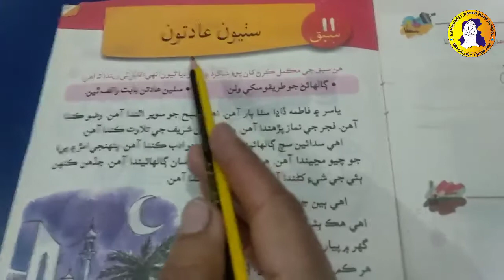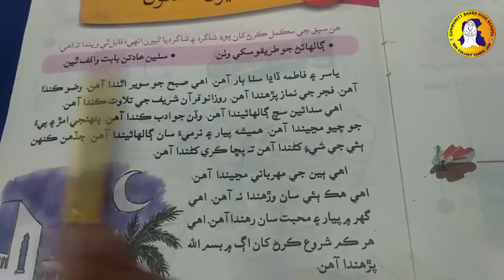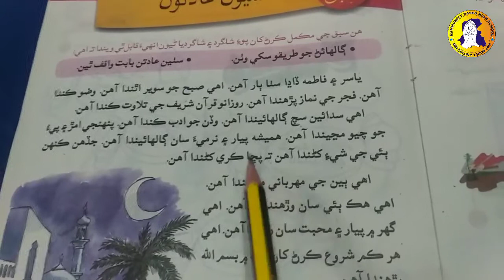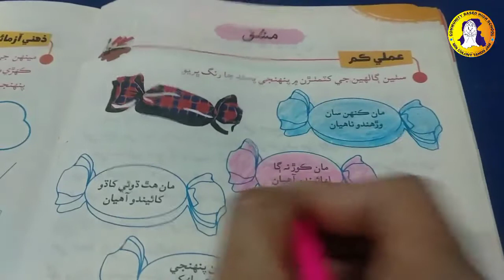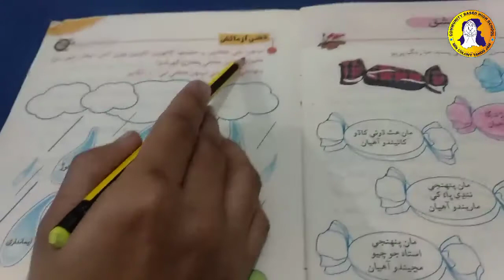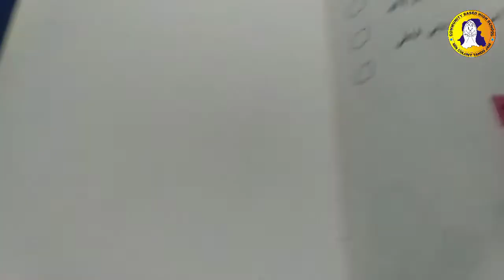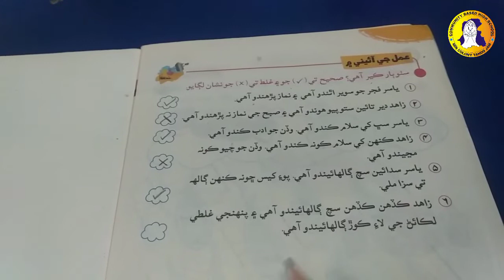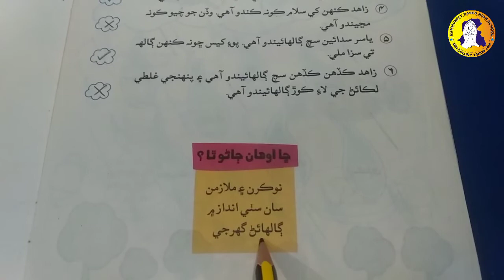Lesson 11سٺيون ڳاليون Lecture 1st Islamiyat Sindhi Medium ECD-3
Lesson 10 (سٺيون  ڳاليون)
Class: ECD-3
Subject: Islamiyat (Sindhi Medium)
 Lecture: 1st